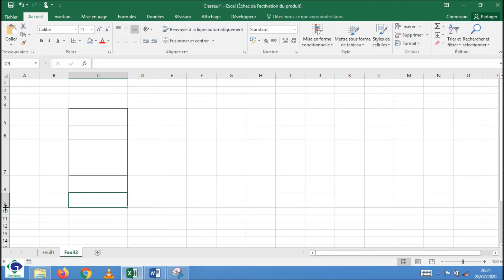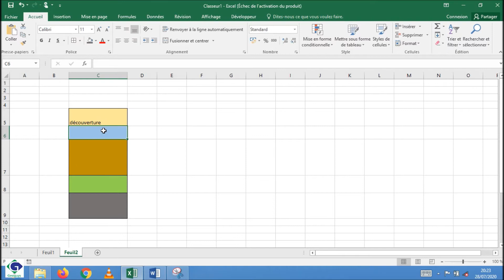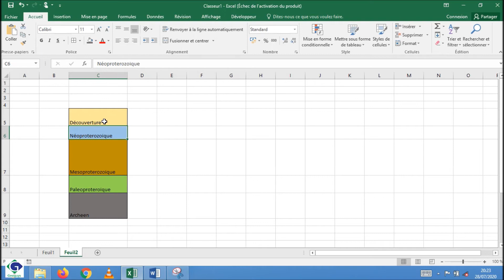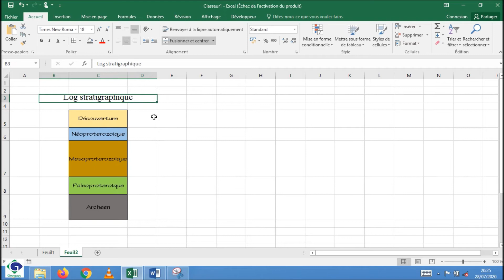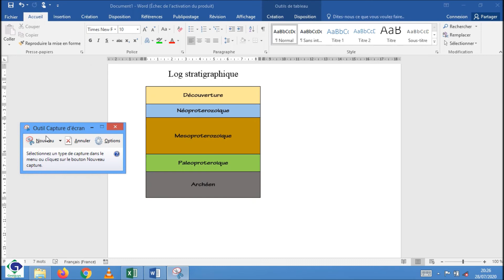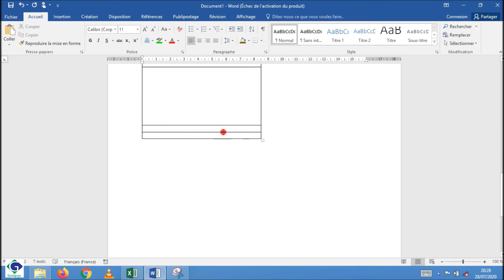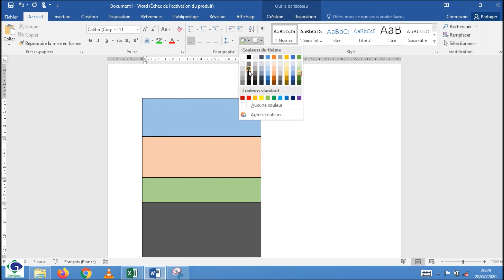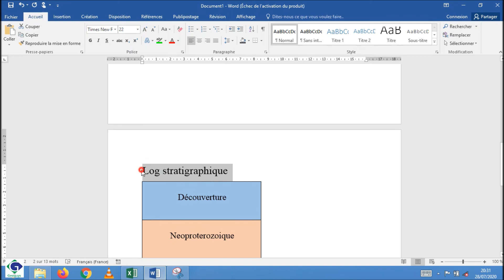log stratigraphique avec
Dans cette vidéo, vous allez apprendre à dessiner un log stratigraphique avec Excel.

🚀 Merci 🚀